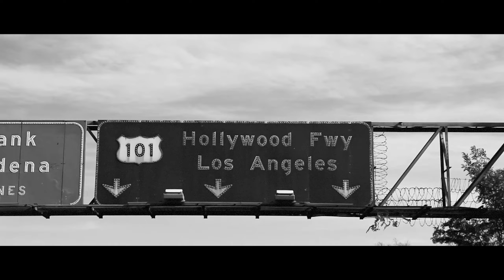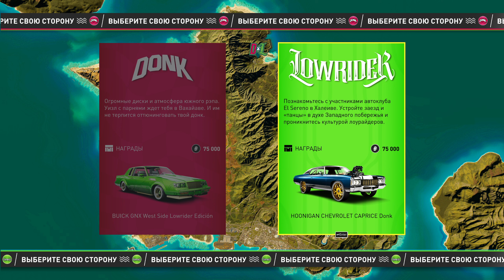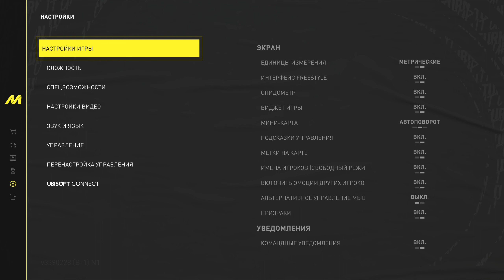THE CREW MOTORFEST | DONK VS LOWRIDER | ПРОХОЖДЕНИЕ | ЭПИЗОД 2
Доброго времени суток, дорогой зритель. Рад приветствовать тебя у себя на канале. Сегодня я продолжаю погружаться в новую игру серии THE CREW: THE CREW MOTORFEST.
Игра официально недоступна на территории РФ. Но теперь у меня есть золотое издание!
ОПИСАНИЕ
Гоночный опыт нового уровня
Испытайте острые ощущения от интенсивных гонок вместе с командой: Motorfest. Эта игра, подпитываемая адреналином, предлагает захватывающий и захватывающий опыт автогонок, который заставит вас возвращаться снова и снова. Насладитесь невероятным гоночным приключением на Гавайях, на острове Оаху! Благодаря фантастическим визуальным эффектам, разнообразию настроек, потенциалу реиграбельности и захватывающему игровому процессу The Crew: Motorfest является обязательным для любого любителя автогонок.

Ключевые функции
Различные типы автомобилей,
Известные и узнаваемые модели автомобилей,
тематические кампании,
Потрясающие визуальные эффекты.
Празднуйте автомобильную культуру
The Crew: Motorfest отличается потрясающими визуальными эффектами и реалистичной графикой, которые оживляют гоночную трассу. Вы сможете исследовать прекрасную новую игровую площадку, управляя культовыми автомобилями прошлого, настоящего и будущего. Участвуйте в интенсивных гонках, продемонстрируйте свой собственный стиль, соберите самые культовые автомобили и многое другое! Справьтесь с любой задачей вождения и пополните свою коллекцию уникальными автомобилями со всего мира.

Добро пожаловать на Гавайи
Наслаждайтесь разнообразными захватывающими видами вождения и выбирайте, как вы хотите весело провести время со своими автомобилями! Откройте для себя плейлисты и погрузитесь в тематические кампании, которые погрузят вас в самые захватывающие вселенные автомобильной культуры, включая американские мускулы, уличные гонки в японском стиле и легендарные машины прошлого! Приготовьтесь к этим непревзойденным гонкам с премьерным трейлером игрового процесса!